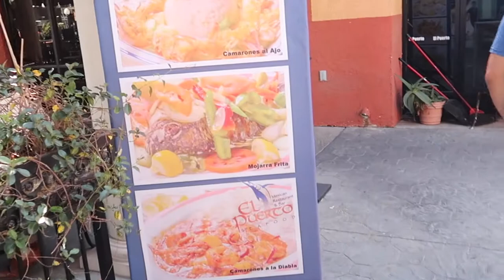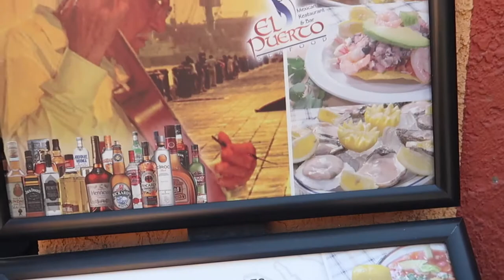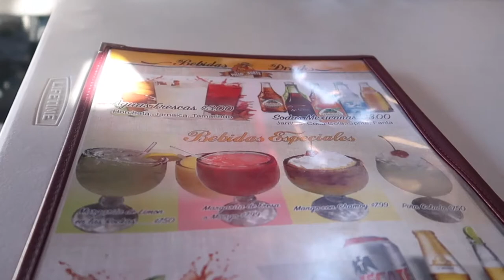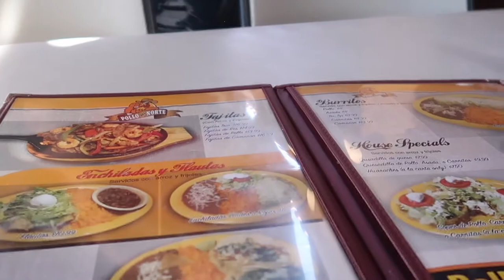Independencia de mexico MERCADO LATINO TRIP FOR EATING TACO